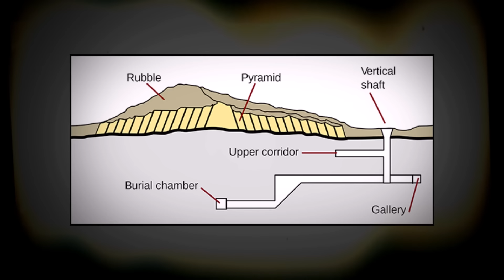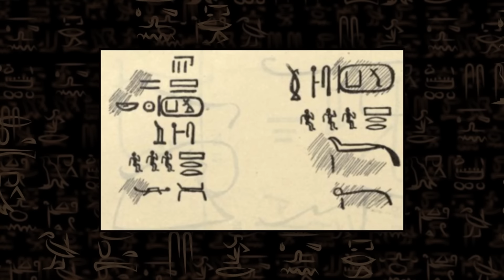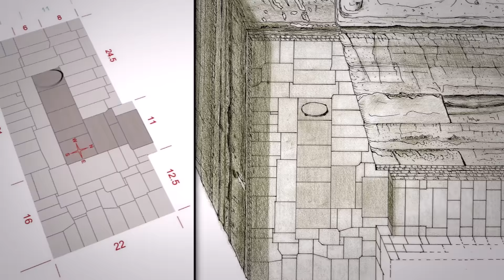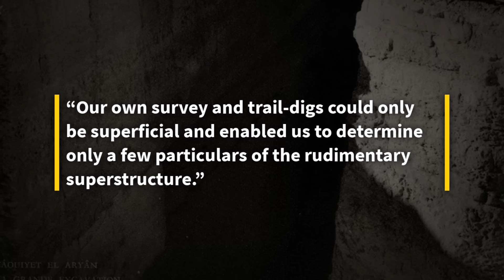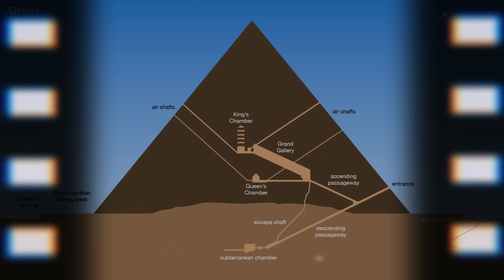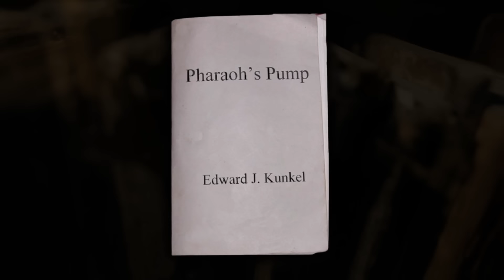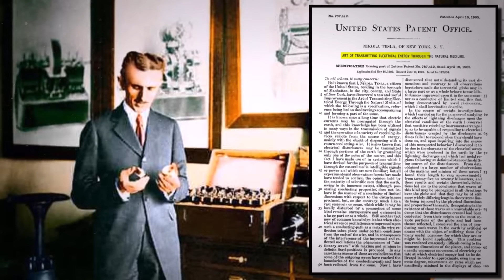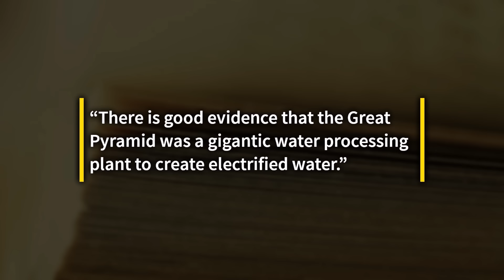Découverte Égyptienne Interdite d'une Technologie de Pointe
✨ Élevez votre style avec cette incroyable collection ! La fosse de Zawyet El Aryan pourrait-elle avoir été reliée à la Grande Pyramide par des passages souterrains utilisés pour transporter de l'eau, comme beaucoup l'ont suggéré, mais pas à des fins d'irrigation, mais plutôt pour transporter de "l'eau électrifiée" utilisée pour alimenter une ancienne civilisation, comme Brown et Hurtaks l'ont proposé ? Cela a peut-être un rapport avec le résidu noir trouvé par Barsanti dans la cuve ovale de la fosse. Serait-ce la preuve d'une sorte de combustion électrique ou d'un processus chimique, la cuve polie comme un miroir étant l'endroit où l'électricité a été générée ? C'est peut-être la raison pour laquelle les recherches sur le site ont été interrompues si brutalement en 1964, et qu'il est aujourd'hui enfermé dans une zone militaire bien gardée. Peut-être que sous la fosse de Zawyet El Aryan, cachée dans une zone qu'Alessandro Barsanti a eu tant de mal à atteindre, se trouve la preuve d'une ancienne Égypte électrique, le type de secrets qui changerait totalement notre compréhension de l'histoire de l'humanité...